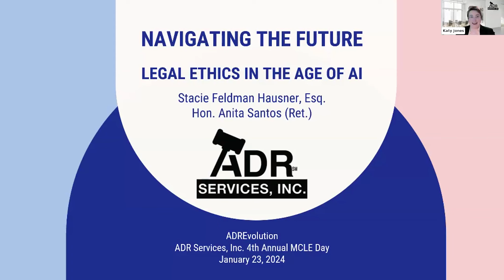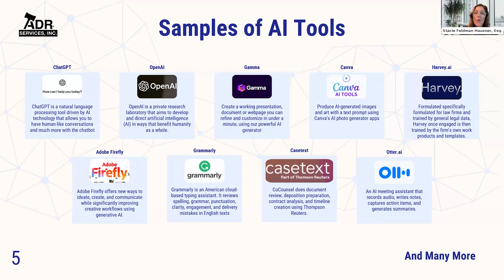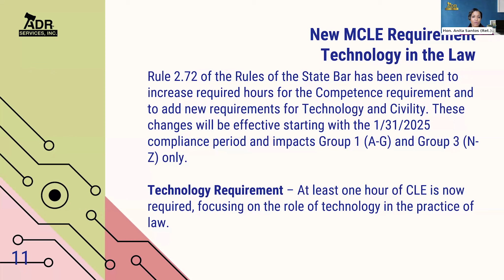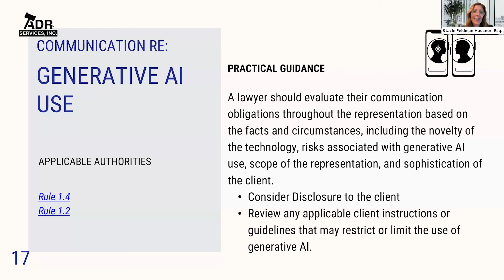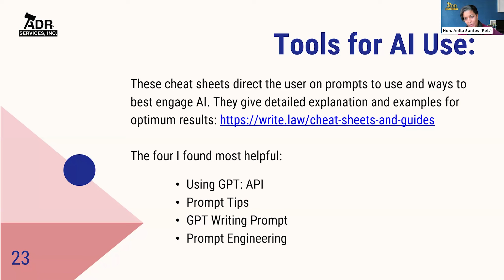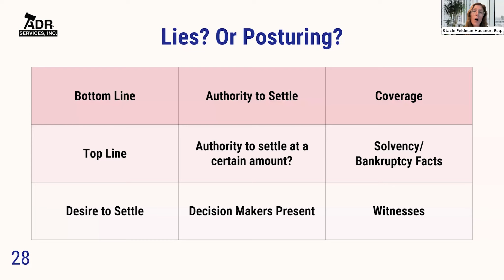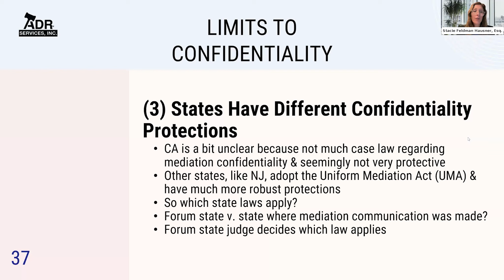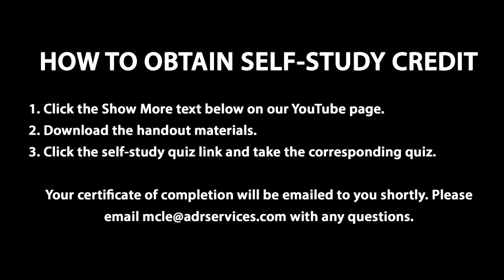Navigating the Future Legal Ethics in the Age of Artificial Intelligence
Rule of Professional Conduct 1.1 clarified the duty of competence to include keeping abreast of technology in the practice of law as of March 2021. How does the rise of generative artificial intelligence interact with an attorney’s ethical obligations, and what considerations must we keep in mind as AI becomes more and more integrated both into the legal industry and the world around us? Speakers will introduce different strengths and pitfalls to consider, while offering valuable insights on how these new technologies will interact with the field of alternative dispute resolution moving forward.

Speakers:
Stacie Feldman Hausner, Esq.
Hon. Anita Santos (Ret.)

This webinar has been approved by the State Bar of California for 2 Hours of Legal Ethics credit. To receive self-study credit, take this quiz after watching the video